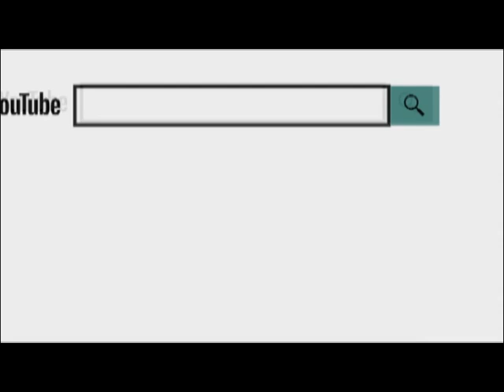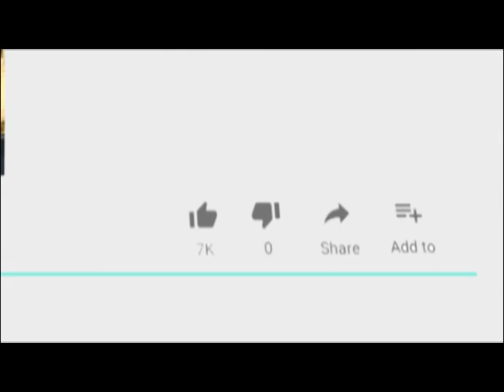शहर के विद्यार्थियों और समता सैनिक दल की तरफ से उत्तर प्रदेश सरकार के खिलाफ रोष का इजहार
उत्तर प्रदेश में एक 15 वर्ष की नाबालिक लड़की को स्कूल से अगवा कर कुछ असामाजिक तत्वों ने पेट्रोल डालकर जला दिया था जिससे उसकी मौत हो गई थी। उसके विरोध में सोमवार शाम को शहर के विद्यार्थियों और समता सैनिक दल की तरफ से कैंडल मार्च निकालकर उत्तर प्रदेश सरकार के खिलाफ अपने रोष का इजहार किया ।